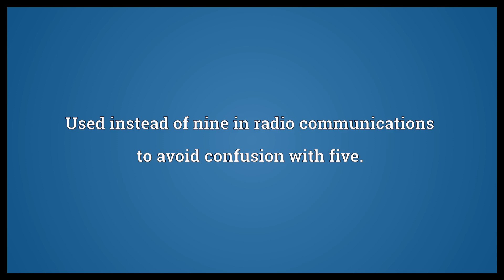Niner Meaning | Wordogram